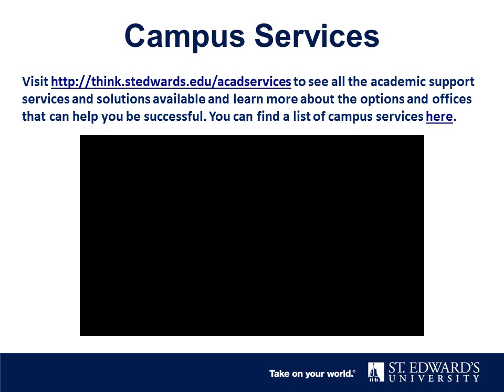St. Edward's University New College